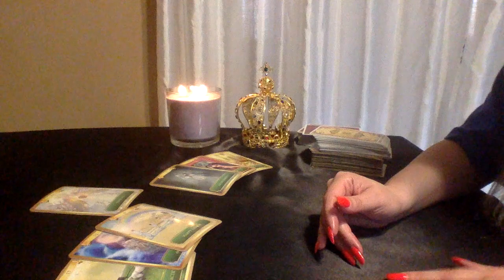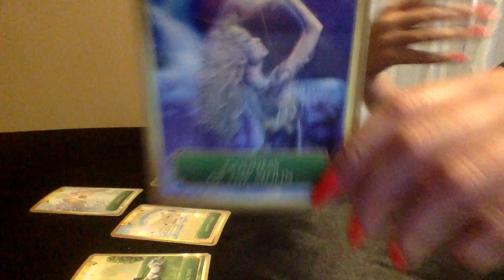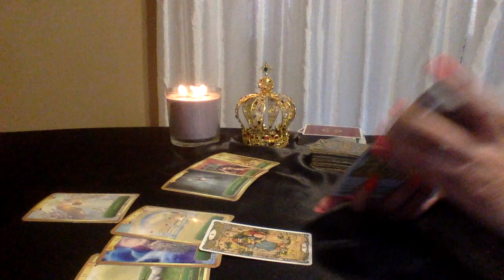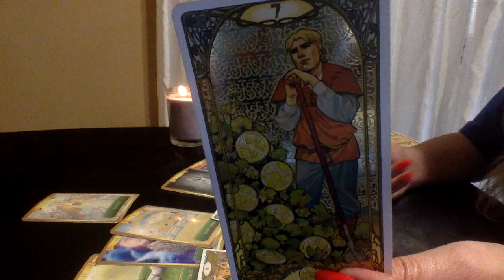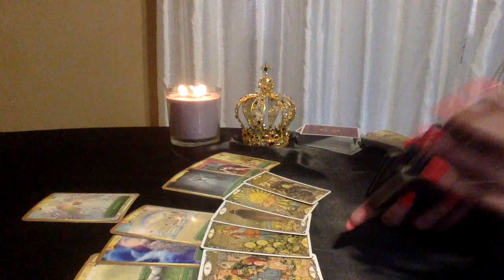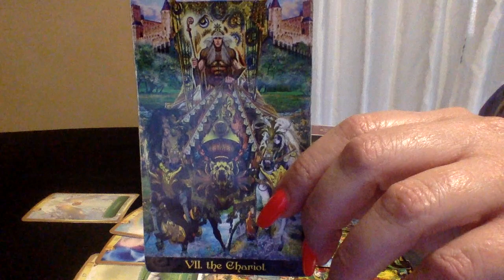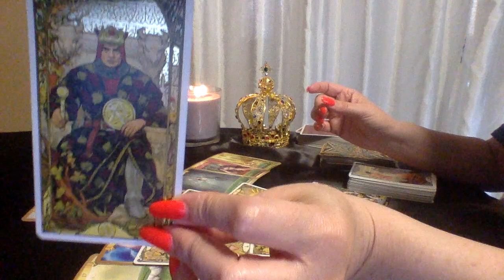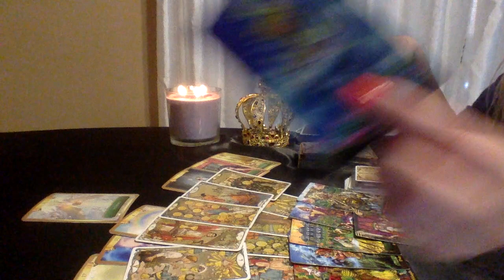SAGITTARIUS💕THEY NOW KNOW THEY DIDN'T INVEST ENOUGH!💡😟LOVE TAROT READING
1.YOUR FULL NAME
 2. BIRTH DATE
 3. CURRENT LOCATION

BLESSINGS 🌟